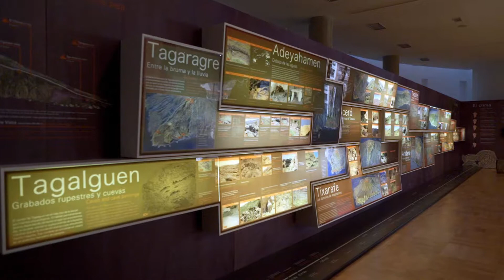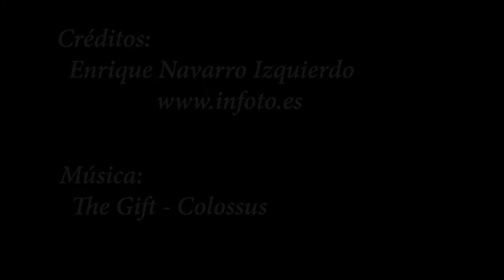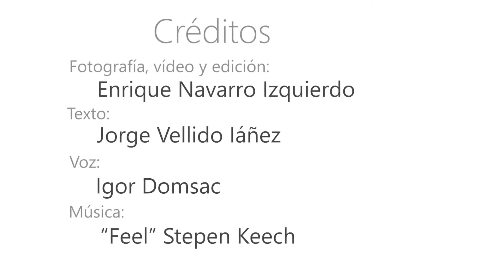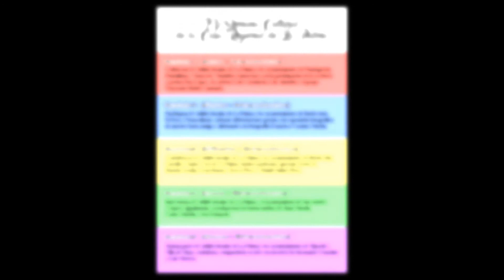Capítulo 3 - IV Semana Cultural de la Casa Regional de La Palma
IV Semana Cultural de la Casa Regional de La Palma

Capítulo 1 (Lunes - 9 de noviembre)
Colaboran el Cabildo Insular de La Palma y los Ayuntamientos de Puntagorda, Puntallana y Tazacorte. También contaremos con la participación de la escritora y poetisa Elsa López, los artistas Luis Castañeda, Luis Almeida y el grupo Venezuela Habla Cantando.

Capítulo 2 (Martes - 10 de noviembre)
Participan el Cabildo Insular de La Palma y los Ayuntamientos de Barlovento, El Paso y Fuencaliente. Además disfrutaremos gracias a la exposición fotográfica de nuestro buen amigo y aficionado a la fotografía Francisco Casañas Martín.

Capítulo 3 (Miércoles 11 de noviembre)
Contribuyen el Cabildo Insular de La Palma y los Ayuntamientos de Breña Alta, Garafía y Santa Cruz de La Palma. Incluso podremos apreciar el arte de Ramón Araújo, Fran Ramos, Teresa Pérez y Daniel Jaime Pérez.

Capítulo 4 (Jueves - 12 de noviembre)
Intervienen el Cabildo Insular de La Palma y el Ayuntamiento de San Andrés y Sauces. Igualmente, escucharemos la buena música de Juan Martín, Carlos Martín y José Eduardo.

Capítulo 5 (Viernes - 13 de noviembre)
Toman parte el Cabildo Insular de La Palma y los Ayuntamientos de Tijarafe y Villa de Mazo. Asimismo, compartirán su arte con nosotros los hermanos González y Luis Morera.